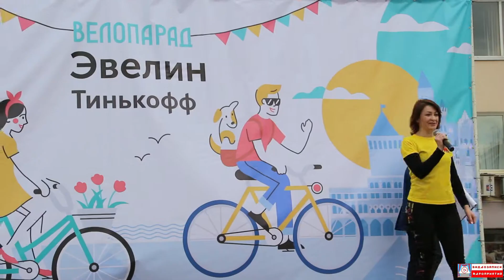Зарядка от фитнес клуба "METRO FITNESS" для велопарада Эвелин-Тинькофф 2019 г. Йошкар-Ола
26 мая в Йошкар-Оле прошёл шестой по счёту ежегодный всероссийский велопарад «Эвелин». В этом году на велосипеды село рекордное количество участников: более 1000 человек разных возрастов и поколений. А в прошлом году участниками стали около 600 человек.

В 14:00 на площади Ленина собралась огромная колонна любителей покататься на велосипедах. Участниками этого грандиозного мероприятия мог стать любой желающий, даже если у него нет двухколёсного транспорта. Конкурсы проводились как для велосипедистов, так и для пеших.

В самом начале мероприятия для участников велопарада были организованы интересные и увлекательные конкурсы и испытания. Перед участниками также выступили представители ГИБДД, после чего любителям двухколёсного транспорта дал наставление начальник Управления по физической культуре, спорту и молодёжной политике администрации Йошкар-Олы Сергей Мухортов. Затем состоялась массовая зарядка.

Старт был дан ровно в 15:30. Колонна из более 1000 человек двинулась по улицам города. Езда длилась около часа. Проехав круг по улицам столицы и вернувшись к точке отправления, организаторы мероприятия вручили подарки и призы победителям конкурсов.